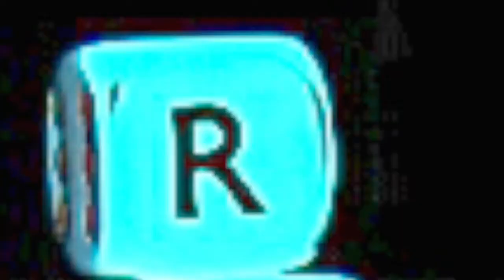RisKey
Sometimes to make it in this world. Risk is the Key to make it where you want or need to be. So just keep tugging!